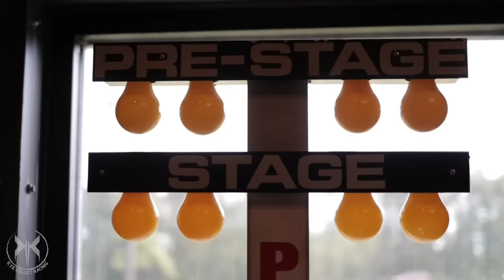My NEW No Prep Kings Car and Engine for 2023 Reveal. Meet JangAlang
My NEW No Prep Kings Car and Engine for 2023 Reveal. It's NOT a Camaro, but it is GANGSTA. Seeing the new car for the First time at Wizard Race Cars. They did an incredible job.

Edit by Jeff Killingsworth